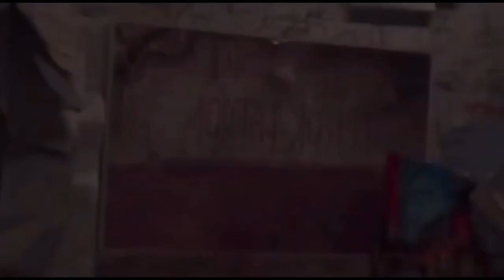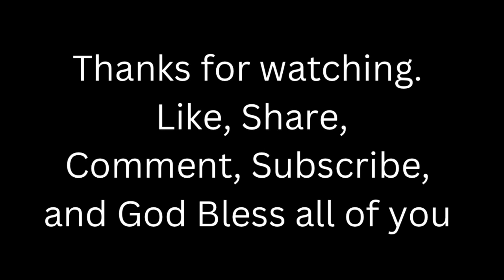Todd Garner Twitter Profile Pic Change to Mortal Kombat and Scorpion being in the sequel.